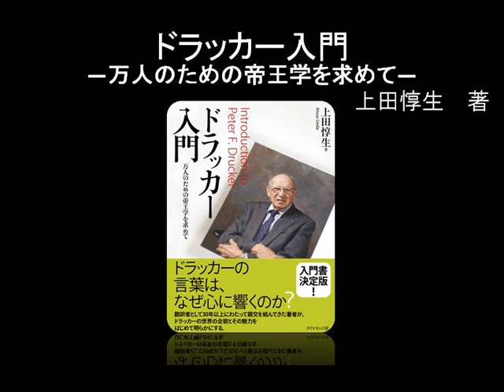【オーディオブック】ドラッカー入門―万人のための帝王学を求めて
これこそ、まさに本物の「ドラッカーの入門書」！
ドラッカー本人も絶賛するほど深く彼の理論を理解し、"日本のドラッカー研究の第一人者"とされてきた上田惇生氏が、世紀を超えて通用する思想と魅力を描き出します。

★フルバージョンは、オーディオブック配信サービスFeBeでお聴きいただけます★